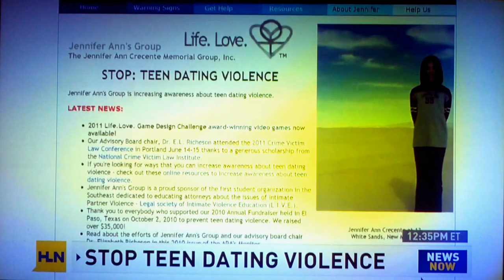Jennifer Ann's Group on HLN with Christi Paul (Intro)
Intro to HLN segment about the prevalence of dating violence on college campuses featuring Jennifer Ann's Group. This is just the intro - the interview itself will be available shortly.

Thank you to Christi Paul, HLN, and everybody for their support.